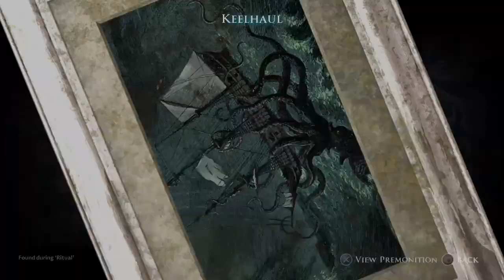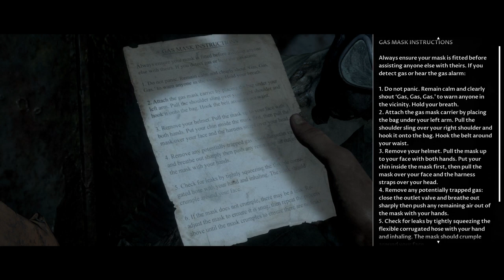|Man of Medan| Actually pt5... Wait this aint Gold ?!?!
Srry 4 the lack of content new video coming tmmr